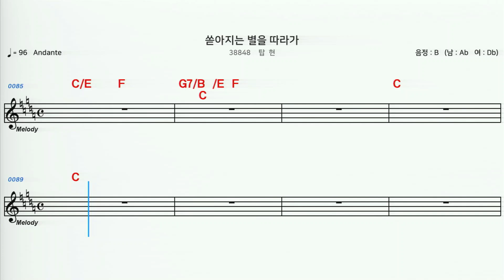(MR) 38848 쏟아지는별을따라가 - 탑현